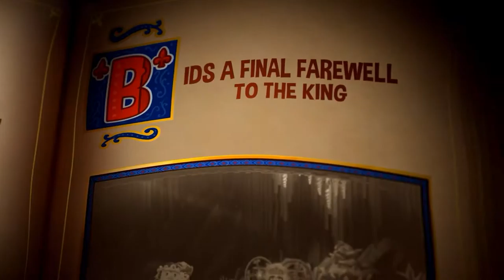Chariot - Official Launch Trailer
Official launch trailer for Chariot, published 23 September 2014.

Chariot is a side-scrolling platformer with physics-based puzzle elements and a fable/fantasy theme.

In single-player or couch co-op mode players maneuver a chariot carrying the deceased king's casket to an appropriate final resting place.

- PS4  (30 September 2014)
- Xbox One  (1 October 2014)
- Windows PC (12 November 2014)
- WiiU 8 (January 2015)
- PS3 (???)